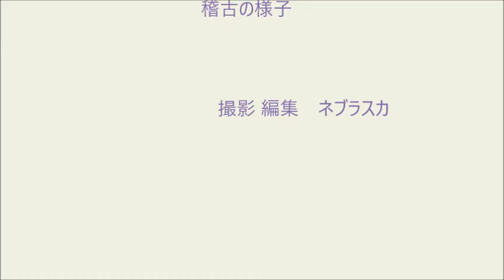160507大中小24稽古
２０１６年 ０５月 ０７日（土曜）
大中小学校体育館 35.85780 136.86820
160507大中小24稽古